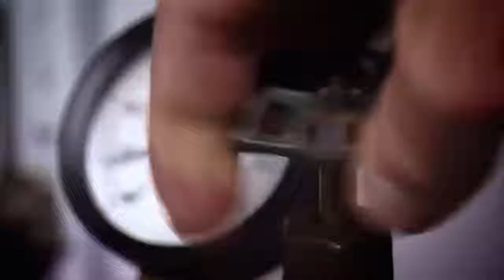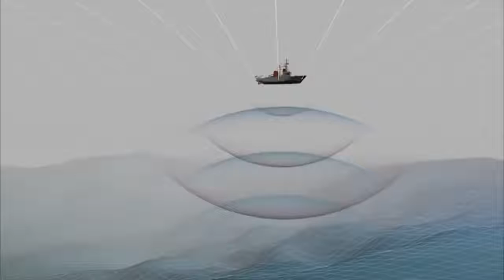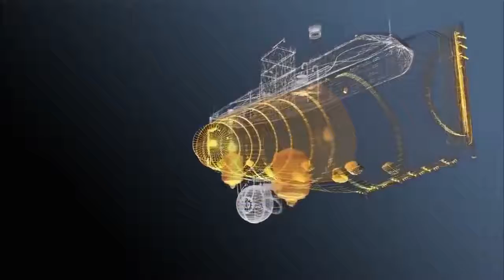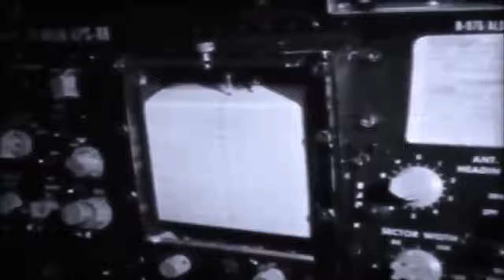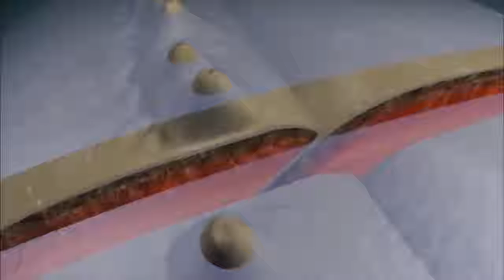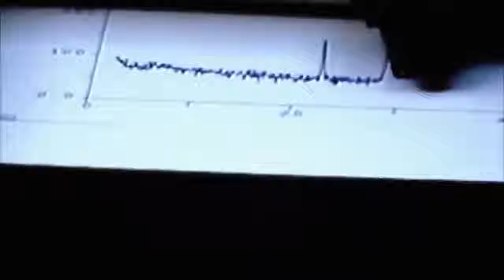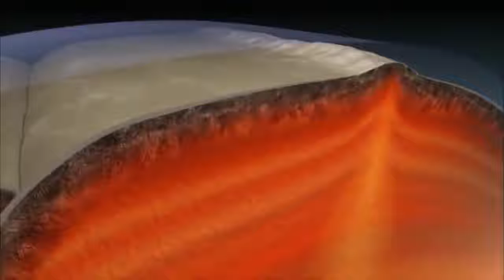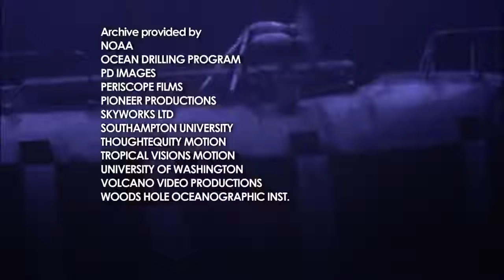National Geographic Mariana Trench Deepest Place on Earth Full Documentary Discovery Channel yo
If You Didn't Please Comment And Tell Me Why So I Can Improve And Give You A Better
Experience Next Time

Follow Me On Instragram @falcontv1

Top 10 Products That I Am Supporting;